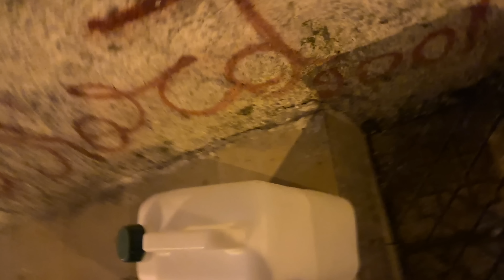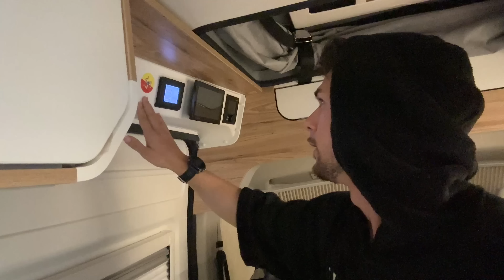VIVERE IN VAN A CASABLANCA 🇲🇦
Il mio ultimo giorno a Casablanca è tra povertà nelle strade e problemi per acqua e energia al van 🇲🇦